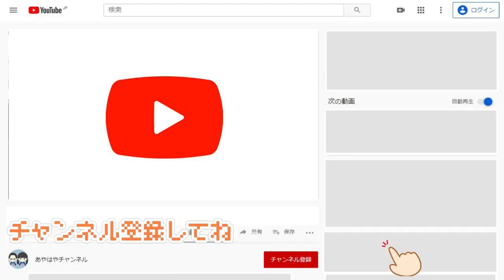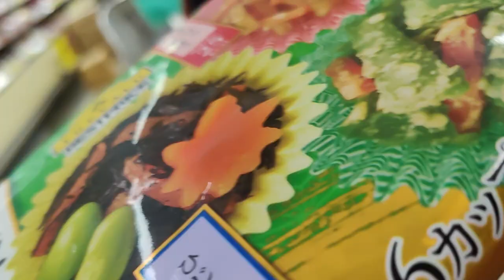今年の運動会も大混乱！競技激減さらに台風で当日どうなるの？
皆さんの地域の運動会はどうなりましたか？

0:00 | hayaの悩み
0:15 | 運動会のいつもの流れ
1:00 | 波乱万丈の運動会
1:35 | 決定した内容
2:03 | 密対策運動会
2:50 | 苦手な競技ばかり
3:30 | ブルトーザー
4:05 | お弁当何が食べたい？
5:15 | お弁当の日が2回あります
6:30 | お買い物へ
7:16 | 運動会シーズンなのに無い
8:00 | 希望のメニューは楽
9:05 | やりたくない運動会
9:30 | 運動会当日の朝
9:58 | 修学旅行の計画

【こちらも】
親も悩むのです！自転車通学と車で送迎！1週間モニタリングしてみました

中学校で初めての期末テスト！新勉強方法は付箋よりコピー機が楽だよね✎勉強作業用

学校なんて行きたくない！40日の夏休みが終わった瞬間のルーティン

*　見てくれてありがとう  *